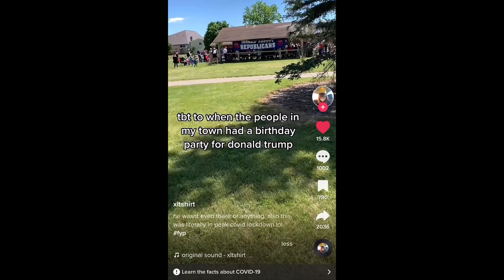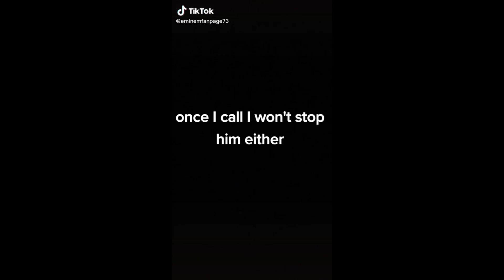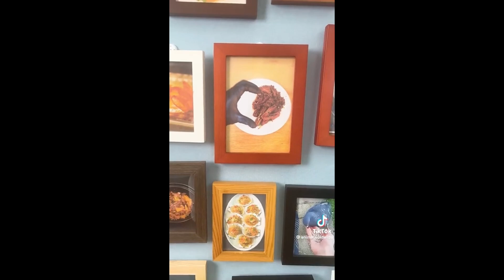ULTIMATE TIK TOK CRINGE COMPILATION #27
Certified best tik tok cringe and secondhand embarrassment videos.